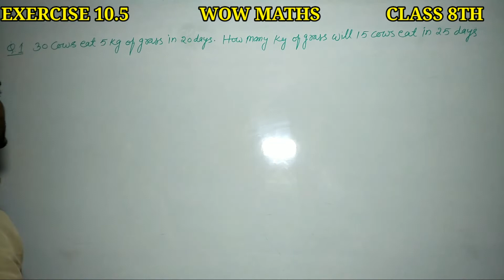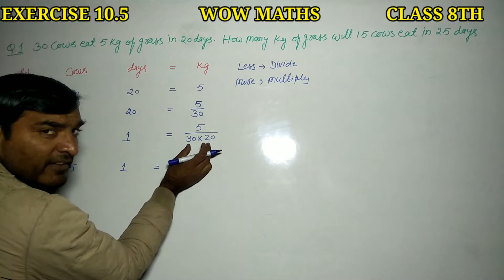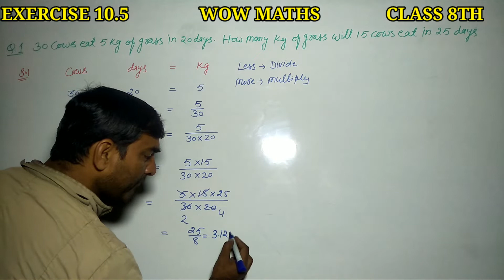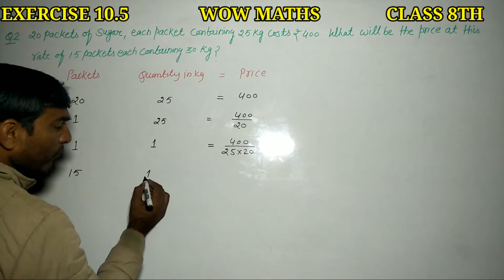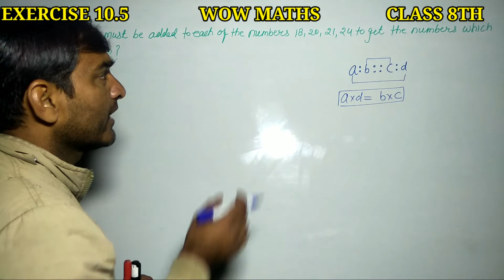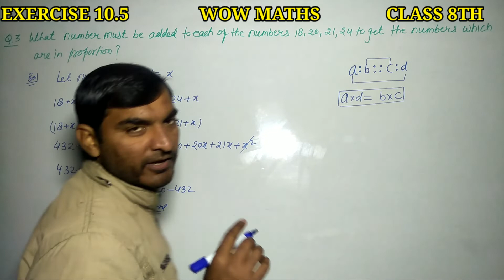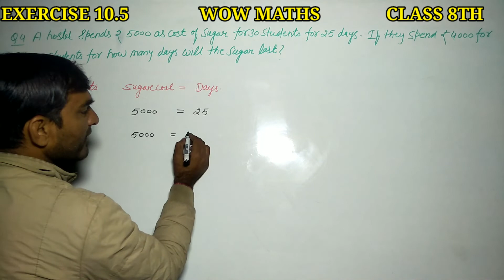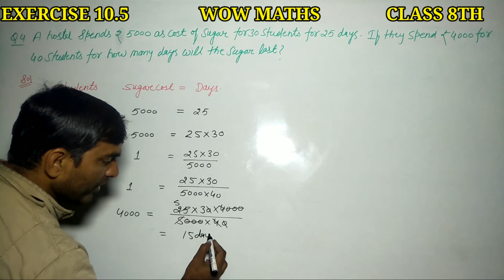exercise 10.5 class 8 wow maths solution